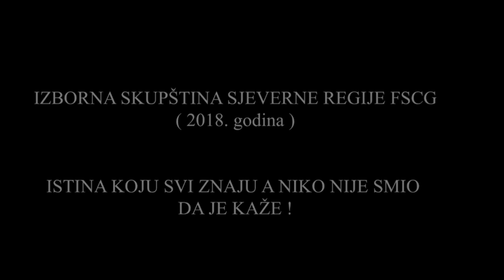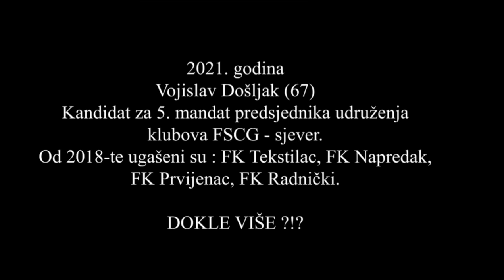!!! Minutu do 12 za spas fudbala na sjeveru Crne Gore !!!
Alarmantno stanje u fudbalu na sjeveru Crne Gore koje od izborne skupštini 2018 godine do danas je još mnogo gore, klubovi se gase, sve manje dece igra fudbala, dok isti ljudi 20 godina uživaju privilegije.
Većina klubova su tada glasali protiv sebe, sudije i treneri protiv svoje struke, glasali da pojedinci putuju s reprezentacijom po svetu a fudbal na sjeveru da sve više i brže propada.
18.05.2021. godine  na izbornoj skupštini Udruženja kluba FSCG - Sjever glasaće se za spas fudbal, za opstanak fudbalskih klubova, za navijače, za budućnost fudbala na sjeveru Crne Gore, za nove ljude!!!
!!! Svi smo odgovorni, nema izgovora !!!